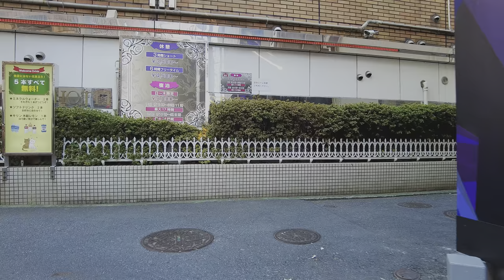Tokyo Uguisudani love hotel district. August 18, 2023up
August 18, 2023upA walk in Tokyo's Uguisudani love hotel district.
0:00 From Tokyo Uguisudani station to around Uguisudani station.
2:46 Tokyo Uguisudani hotel district.
9:46 Around Tokyo Uguisudani Station along the tracks.